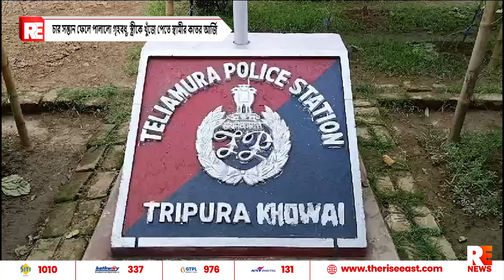চার সন্তান ফেলে পালালো গৃহবধূ, স্ত্রীকে খুঁজে পেতে স্বামীর কাতর আর্জি